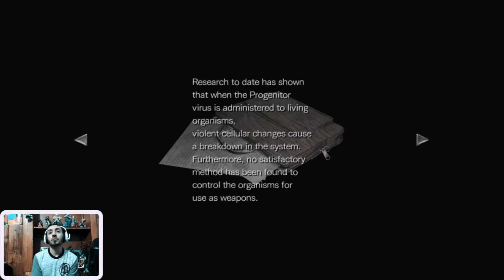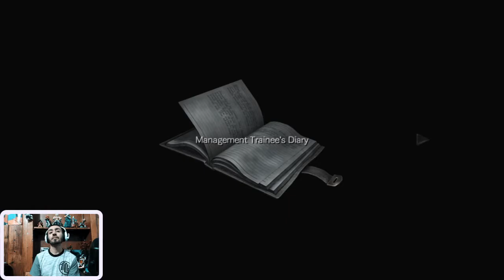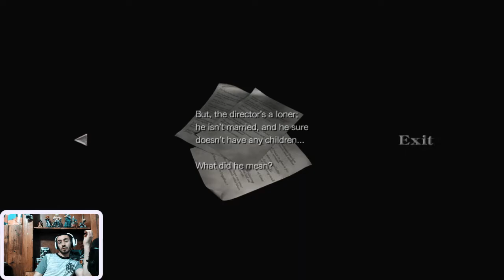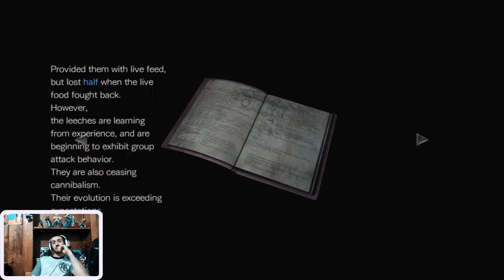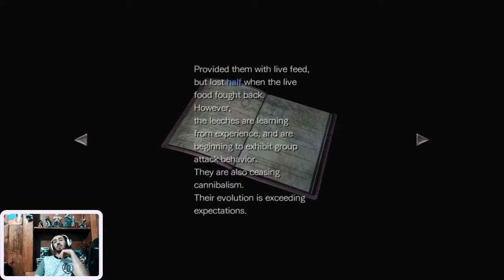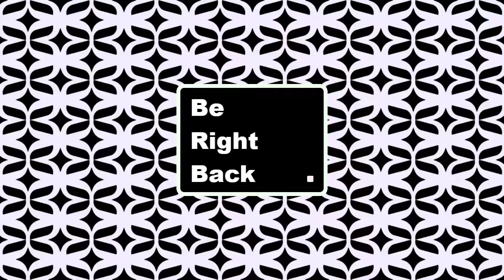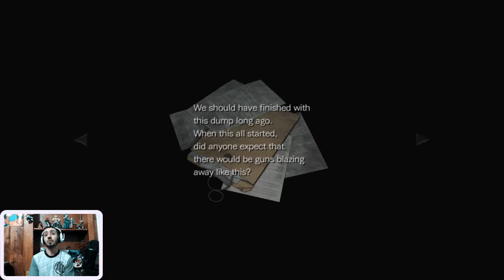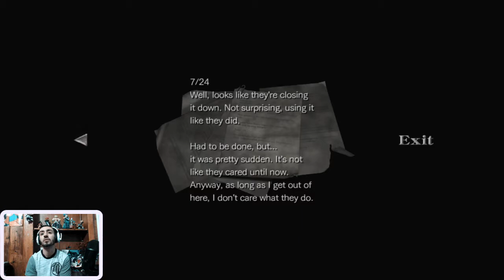☣A Tyrant?! More Puzzles? Resident Evil 0 Pt 5 ☣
Part 5 of my stream of Resident evil 0
Casual blind gameplay